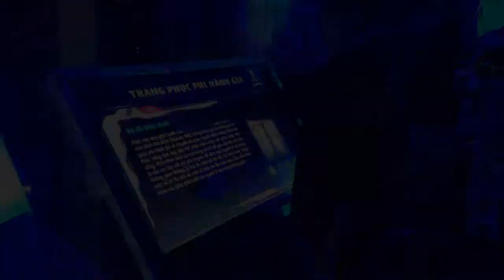[ALTA MEDIA] AXE Tìm Người Việt Nam thứ 02 bay vào vũ trụ 2013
In the video, Ax presented a challenge to the Vietnamese boys, that they would participate in a competition to become the second Vietnamese to fly into space. This contest will take the winner to NASA's training center in the US to prepare for space flight.